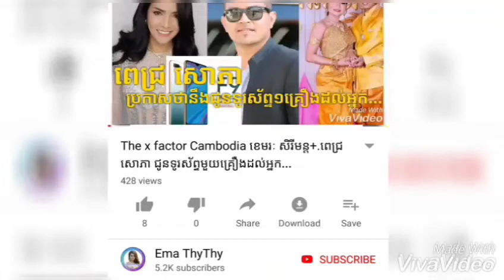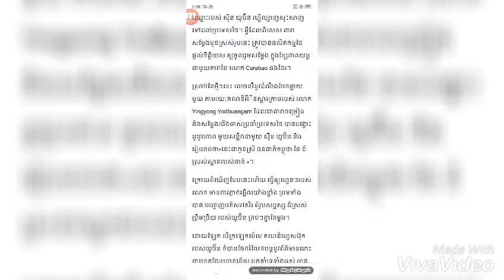រឿង «កូនពស់កេងកង» ផ្ទុះការគាំទ្រខ្លាំង...+មិនធម្មតាyoutube Lisa មានអ្នក...